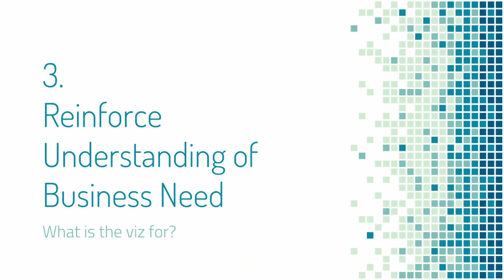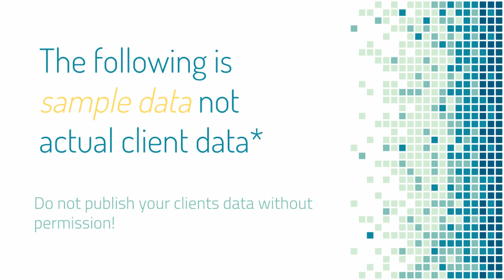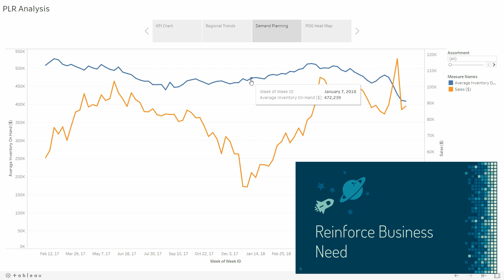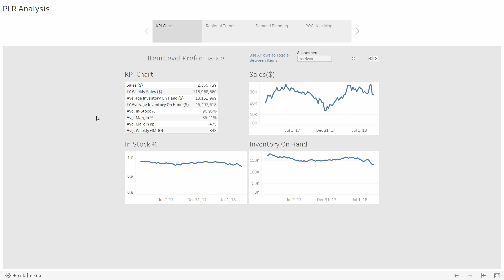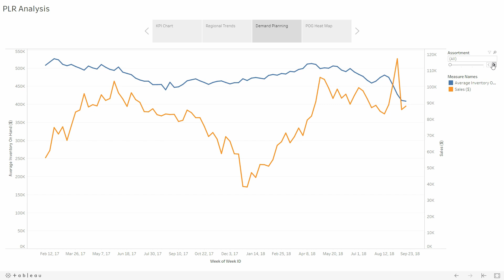How to Explain Past Tableau Projects in an Interview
Trying to break into the Analytics Industry? You should check out the Greensboro College Analytics Apprenticeship program.

Already established as an analyst but ready to level up your career? Check out the Silvertone Analytics Career Servicers Program

In this video I help you prepare for a Tableau interview. I go through 3 things to think about when you are asked about your old Tableau projects. I have had students who were asked to send a link to the hiring manager before they sat down for this interview. This is a prime opportunity for an interviewee to really show the value they can bring to an organization. Interviewers are very interested in your past successes but even more importantly, how you approach problem solving. Watch the video to see how I approach explaining my successes and my approach to addressing problems that come up!

Looking to grow your Tableau Career? Sign up for my email for weekly content about Tableau!